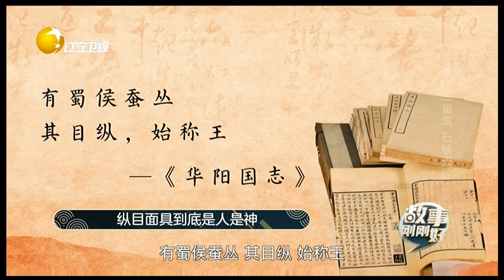古蜀国国王是人还是神，青铜人像手握物成谜丨故事刚刚好